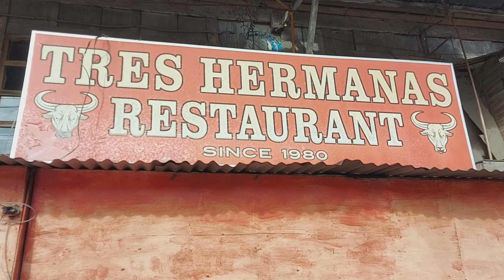Vlog #1 by Lady Trail Rider @Carmen, Bohol Trail site (Part 1)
Carmen Trail site